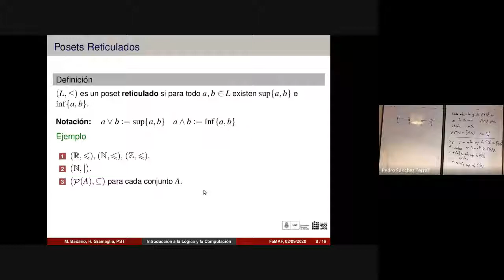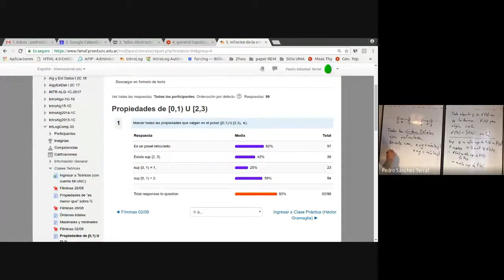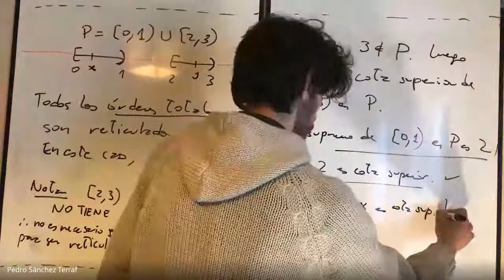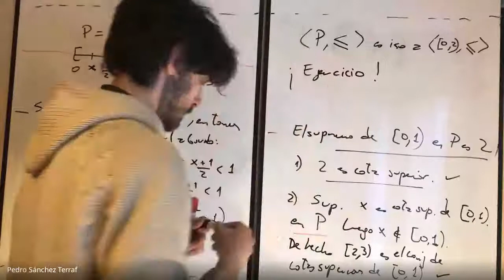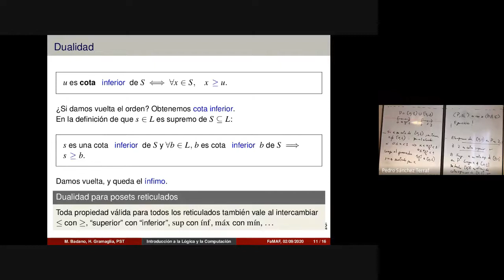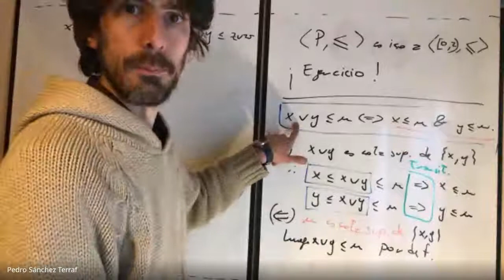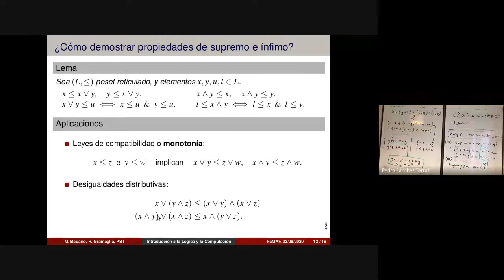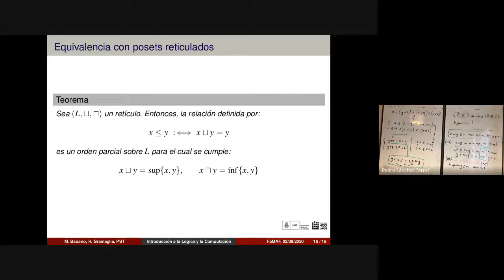Orden y reticulados 6/14 -- Introducción a la Lógica y la Computación FAMAF 2020/09/02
_Temas_ : supremos, ínfimos; isomorfismo los preservan; posets reticulados y retículos.